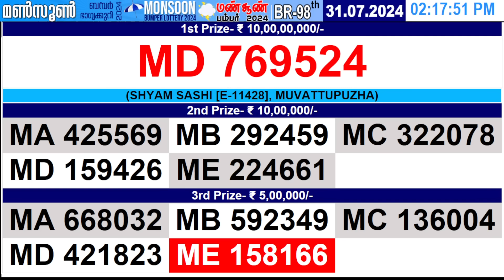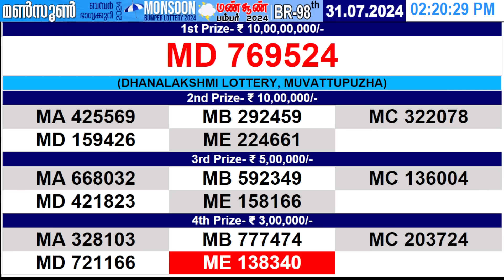KERALA LOTTERY MONSOON BUMPER BR-98|LIVE LOTTERY RESULT TODAY 31/07/2024